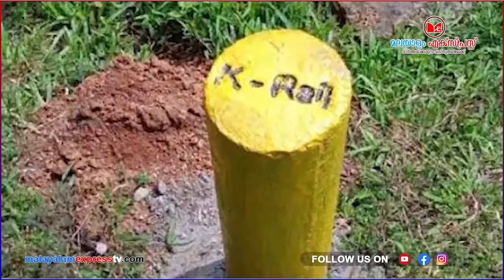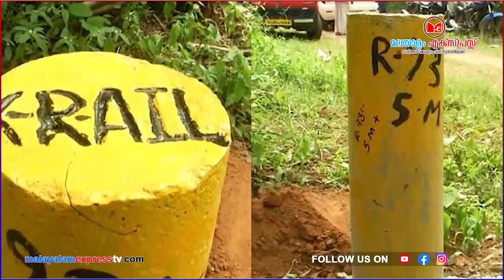കെ റെയിലിനെ മൂടോടെ പിഴുത് കേന്ദ്രം..!!|K Rail|Modi|Pinarayi